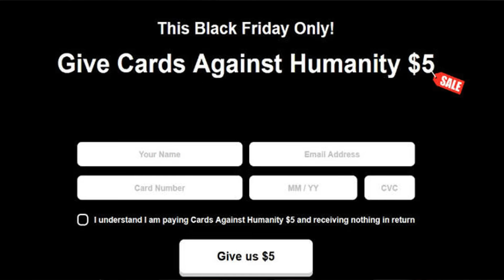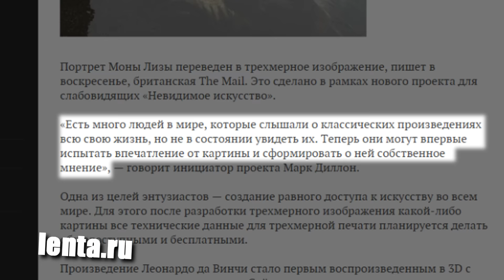Как заработать в интернете продавая ничего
Выпуск №244.